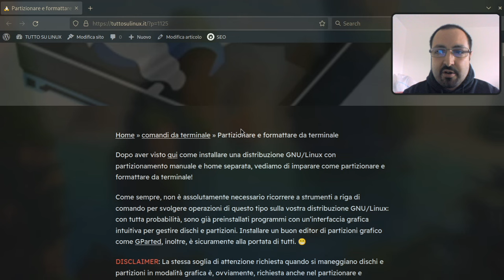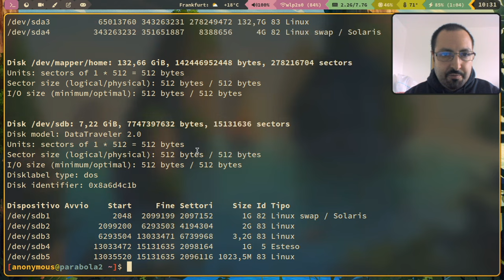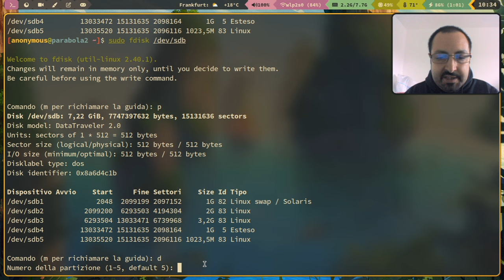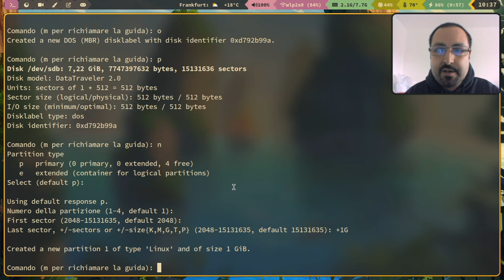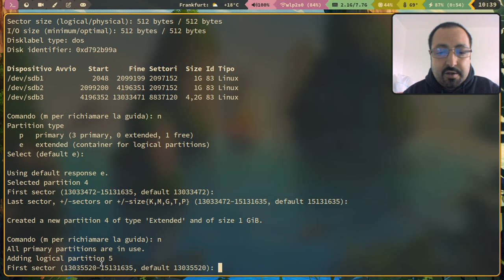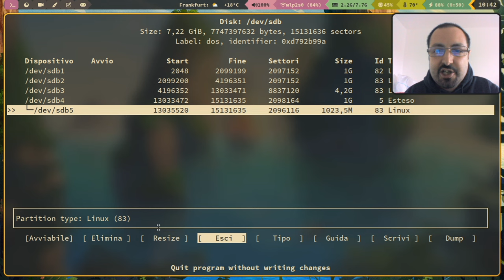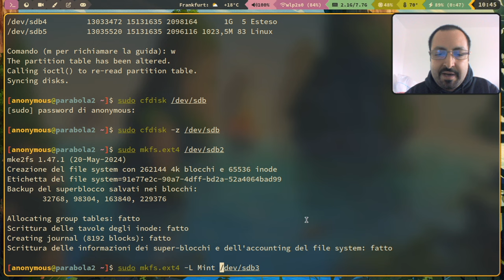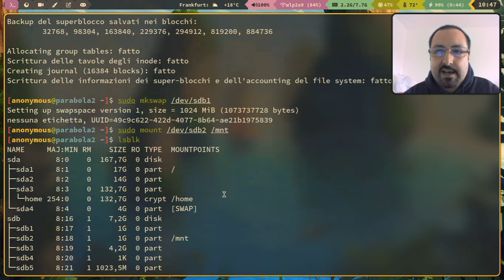Partizionare e formattare su Linux (però da terminale)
Comandi usati:
 - lsblk
 - fdisk
 - cfdisk
 - mkfs